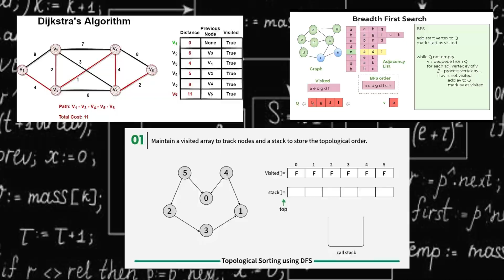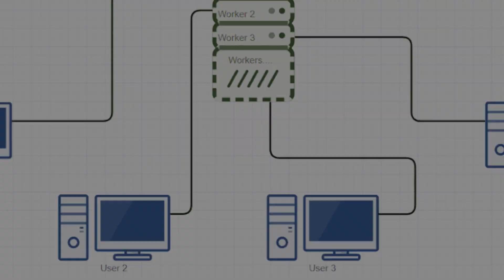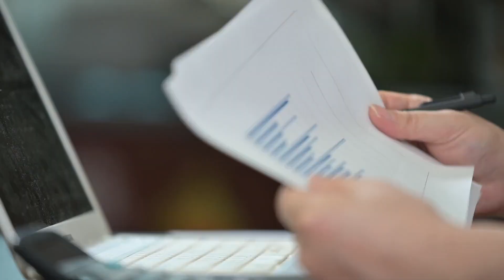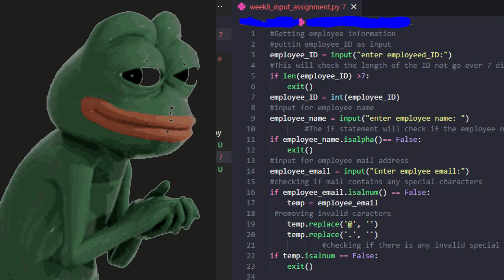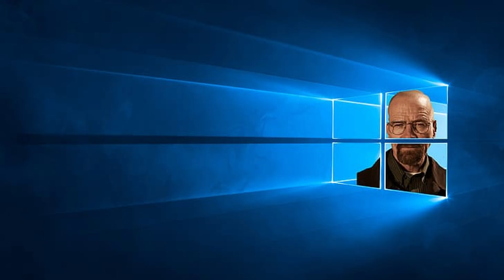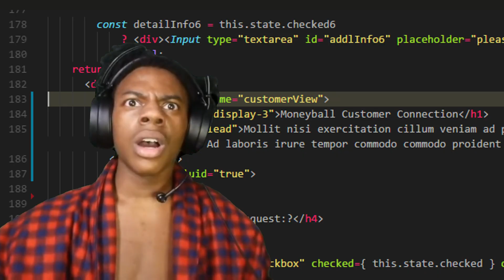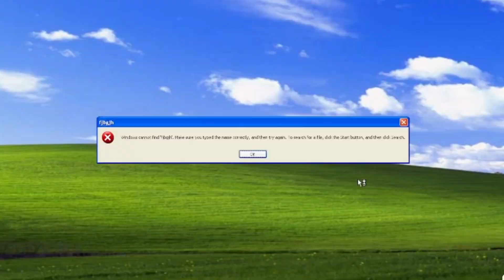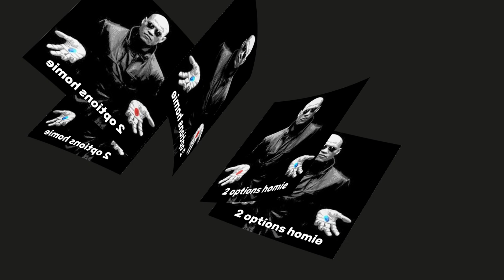Level up your Programming Skills.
Improve coding skills | How to get better at coding | Programming tips for beginners | How to become a better programmer | Developer skill upgrade.